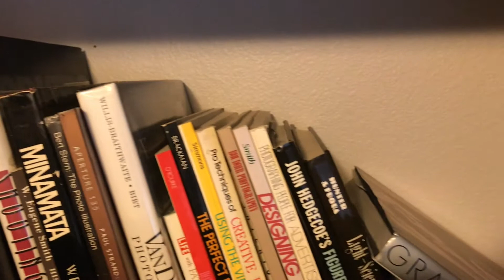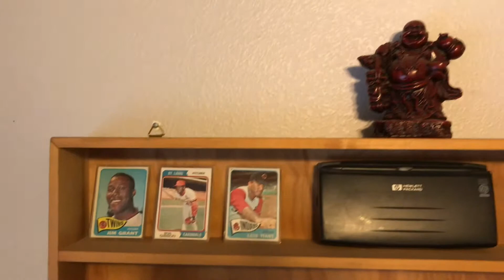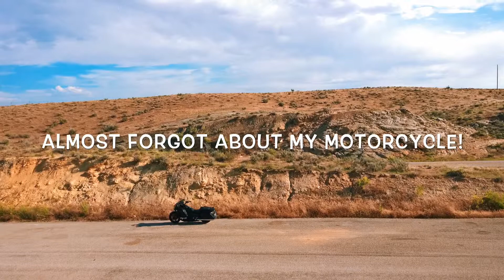But Enough About Me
Things I'm into our was into besides records and music.